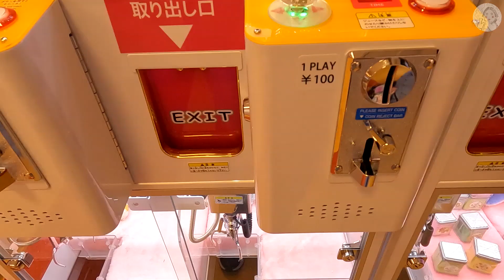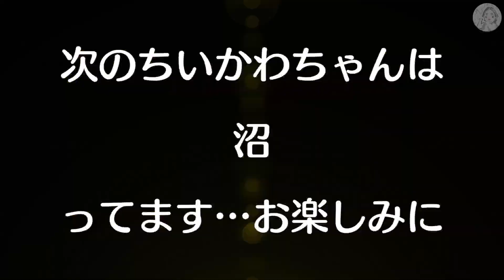‹ちいかわ›指先パペット-うさぎ編(クレーンゲーム・UFOキャッチャー)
ちいかわの指先に入れて遊ぶかわいいパペットぬいぐるみ！
指先パペットのうさぎをお出迎えしました

Twitterです。覗いてください♪
撮影機材
GoPro10+iPhone12ProMAX